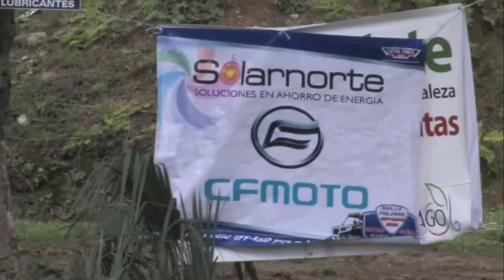Parte 3 RPM 2015